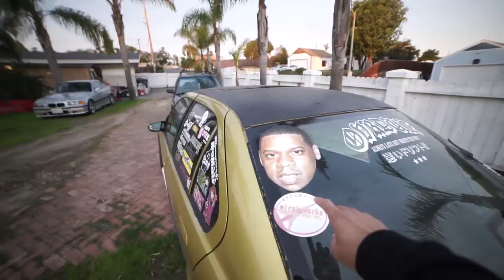Most Expensive Car Meet?? | OVRLOGS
Getting settled with out recent move back to Japan so excuse us for being late on the vlogs! Here's a vlog from my trip to California where George and I went to the San Clemente Cars and Coffee meet.

There were plenty of exotics and it was and always is a good turn out. This just might be the most expensive gathering of cars in California.

s14 silvia s13 nissan toyota cars car scene underground sr20det drift boost evo subie ovrdue rwd awd 350z volvo mustang supra skyline r32 stance